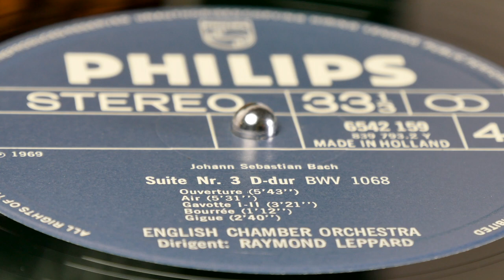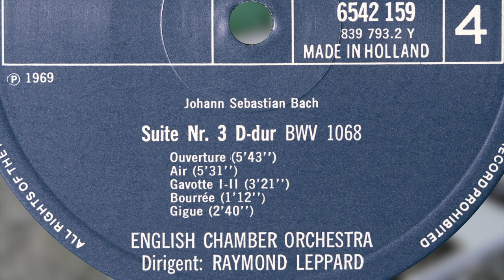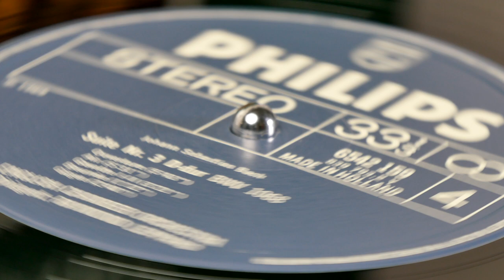J.S.Bach - Orchestral Suite No.3 (Leppard) (vinyl: Shelter 5000, Graham Slee, CTC Classic 301)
Raymond Leppard conducts the English Chamber Orchestra
Philips 6768 028 (p) 1978, reissue of 839 793 LY (p) 1969

00:00 intro
1. Ouverture (Grave-Vivace) (0:12)
2. Air (5:58)
3. Gavotte (11:31)
4. Bourrée (14:54)
6. Gigue (16:07)